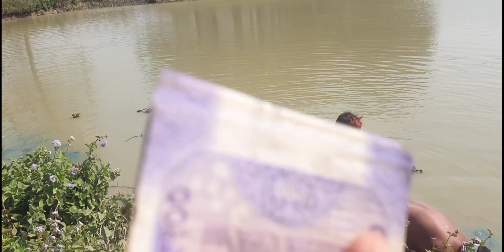गांव के लोग मछलियां कैसे पकड़ते हैं मछलीपकड़ने का देसी तरीका ।🧐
गांव के लोग मछली कैसे मारते हैं,मछली का शिकार कैसे करते हैं,मछली कैसे पकड़ते हैं,छोटी मछली कैसे बनाते हैं,बिहार में मछली पकड़ते गांव के लोग,गांव के लोग मछलियां कैसे पकड़ते हैं मछली पकड़ने का देसी तरीका,रोहू मछली कैसे पकड़ते हैं?,मछली पकड़ने का चारा,मछली कैसे पकडें,मछली कैसे बनाती है,मच्छी कैसे पकड़ते हैं,मछली कैसे बनाएं बताएं,मछली पकड़ने के तरीके,मछली मारने का देशी तरीका,गर्मी के मौसम में रोहू मछली पकड़ने का सबसे कारगर चारा

My Vloing Channel links